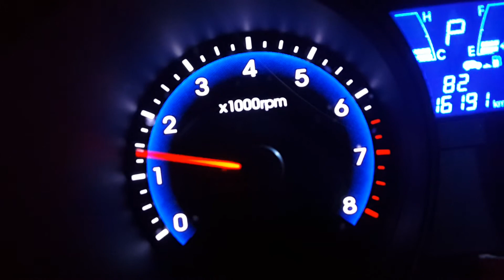HYUNDAI 現代 IX35 休旅車改裝橫桶牛角桶尾段+鍍鈦雙出排氣管尾管影音檔